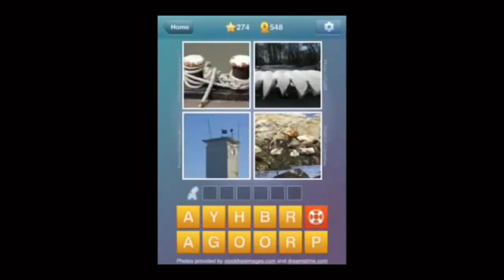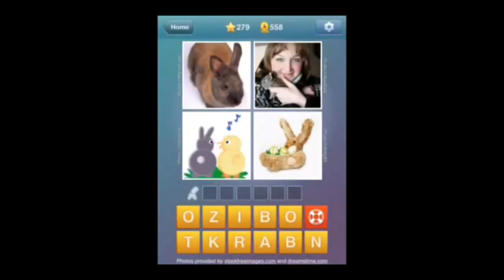What's the Word-270-280